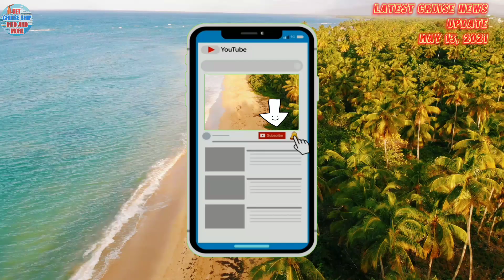Latest Cruise News Update For May 13, 2021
Today's Latest Cruise News Update talks about five key topics; Azamara Announces Health and Safety Protocols for Return in August 2021, Carnival Cruise Line Strategizes With Three Ships Sailing From U.S. Ports In July 2021, Inaugural Deployment of the New Norwegian Prima Announced, Princess Cruises Cancels More Sailings Into August 2021, CDC Eases Out Cruise Face Mask And Shore Excursion Rules for Vaccinated Guests.

Chapters:
00:00 Latest Cruise News Update For May 13, 2021
00:30 CDC Eases Out Cruise Face Mask And Shore Excursion Rules For Vaccinated Guests
01:50 Princess Cruises Cancels More Sailings Into August 2021
02:59 Inaugural Deployment Of The New Norwegian Prima Announced
04:42 Carnival Cruise Line Strategizes With Three Ships Sailing From U.S. Ports In July
06:04 Azamara Announces Health & Safety Protocols For Return In August 2021
08:12 Sincere Request